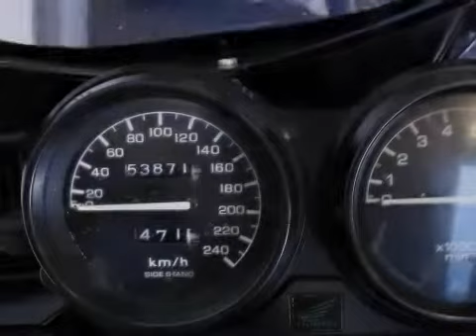Honda CB 750 SEVEN FIFTY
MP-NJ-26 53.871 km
  Prijs:     € 1.950
  Merk:     Honda
  Type:     CB 750 SEVEN FIFTY
  Carrosserievorm:     Tour
  Bouwjaar:     1994
  Kleur:     Blauw
  BTW/Marge:     marge
  Brandstof:     benzine

GOED LOPENDE MOTOR.MET COMPLETE STROOMLIJN.

Aanbieder
Gebben Motoren
Industrieweg 25
7949AJ Rogat